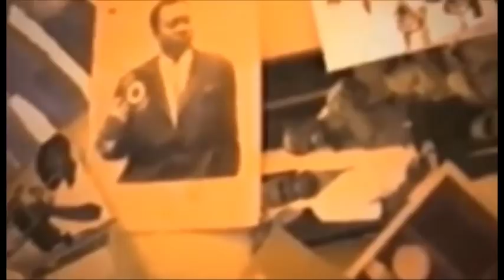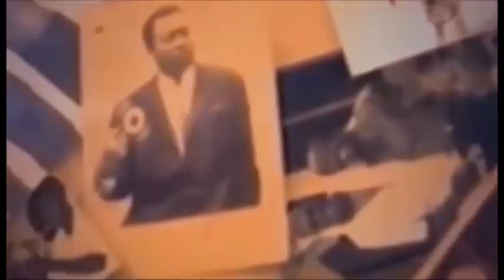EYINDI BOLANDA KOMBA KISNJORA ALUKI EPESI DEGA KEN PIANA VS BENZEMA , MANIKE VS MAGALI KONGOLO